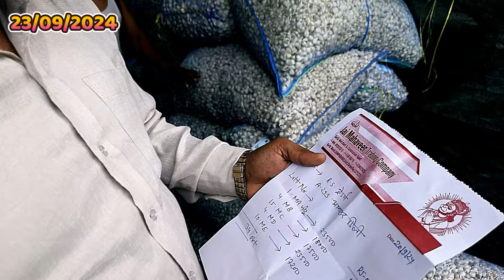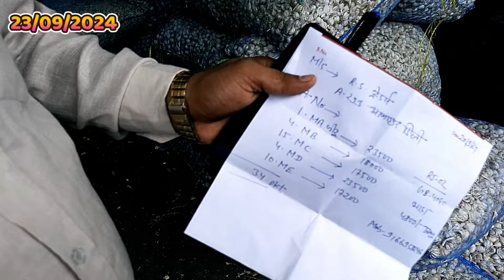दिल्ली मंडी दोपहर के बाद लहसुन का ताजा भाव | Delhi garlic market price | azadpur mandi garlic rate